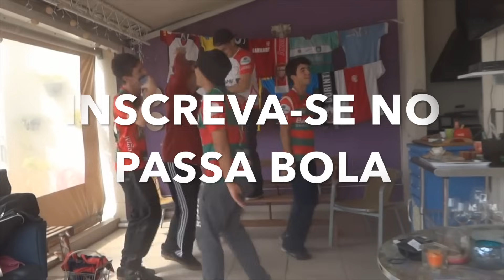BANHEIRISTAS vs PASSA BOLA - CAMPEONATO DE YOUTUBERS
CAMPEONATO DE FUTEBOL ENTRE YOUTUBERS, PRIMEIRO JOGO ENTRE BANHEIRISTAS CONTRA OS PASSA BOLA! QUEM FIZER 5 GOLS PRIMEIRO GANHA A PARTIDA PSCERUUU

NARRAÇAO: BAHEA BUENO
COMENTARISTA: JOSECREYDSON
CARTOES: NEM TEM JUIZ TIUU

SNAP
caiolo10
vitor_lo

SAIBA TUDO ANTES NA PAGE DO FACEBOOK! CURTEE LA!